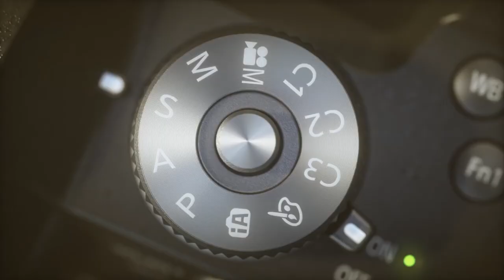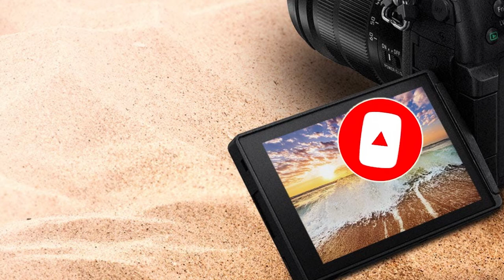Panasonic GH5 Mark II & GH6 Development Coming on May 25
In this video we are going to talk about the upcoming Panasonic GH5 Mark II and GH6.

Panasonic has announced that they will present new LUMIX GH series cameras at an online launch event. The event will be held on Tuesday, May 25, 2021, at 10:00am EDT. They claim that they are committed to further enhancing the G Series lineup and performance of conventional Micro Four Thirds mirrorless cameras and lenses to meet the continuous demands of creators who value the strong advantage that only MFT can offer.

So, what can we expect from this Panasonic online launch event on May 25, 2021? According to the Panasonic teaser, they are saying new LUMIX GH series cameras are coming, not only a single camera. So it is highly likely that we'll see the Panasonic GH5 Mark II, Panasonic GH6 development announcement as well as some new lumix lenses on that day.

Related product links:
Panasonic GH5

Panasonic GH5S

Panasonic GH5 Mark II, GH6 Development & New Lenses Will Be Announced on May 25